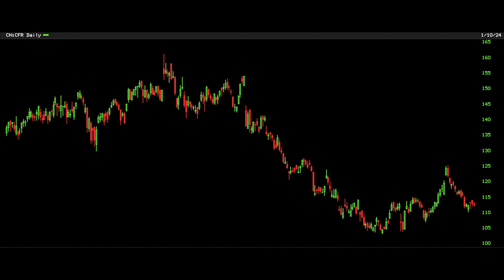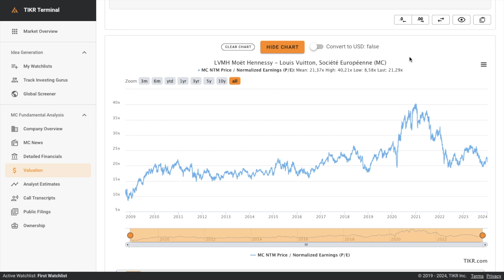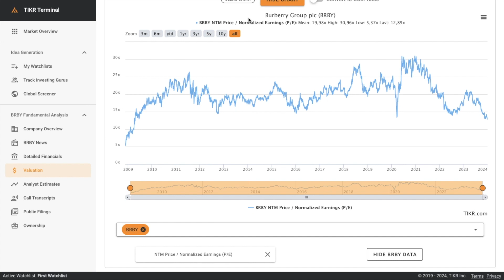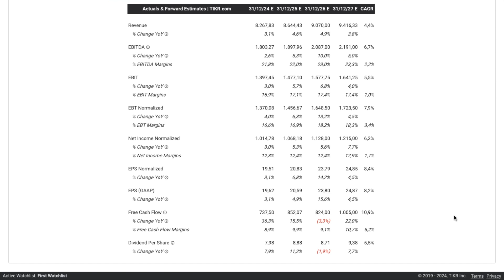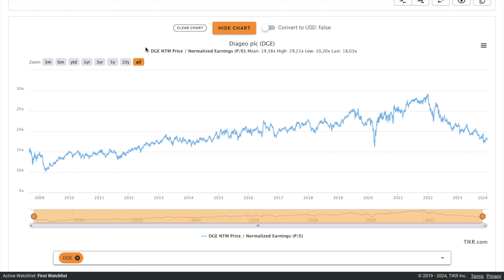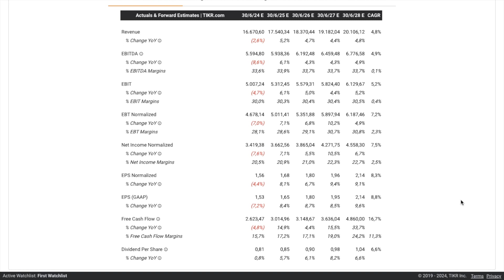LVMH, KERING, BURBERRY, PERNOD-RICARD, DIAGEO, SWATCH, RICHEMONT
Luxury stocks are plunging. Has the time to buy these stocks finally arrived?
In this video I tell you what I think about this matter.
Luxury stocks are some of the best and most resilient companies  but are they great deals or value traps?